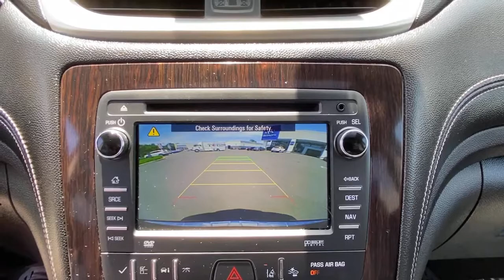2016 Chevrolet Traverse Stamford, Greenwich, Norwalk, Darien, Fairfield, CT H16767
Siren Red Tintcoat Used 2016 Chevrolet Traverse available in Stamford, Connecticut at Stamford Hyundai. Servicing the Greenwich, Norwalk, Darien, Fairfield, CT area.
2016 Chevrolet Traverse AWD 4dr LTZ - Stock#: H16767 - VIN#: 1GNKVJKD0GJ250317

Stamford Hyundai
85 Magee Ave

CARFAX 1-Owner, Excellent Condition, LOW MILES - 64,479! DVD, Heated Leather Seats, Sunroof, 3rd Row Seat, NAV, All Wheel Drive, Tow Hitch, Alloy Wheels, Quad Seats, TRANSMISSION, 6-SPEED AUTOMATIC, ENGINE, 3.6L SIDI V6 AND MORE!br /br /KEY FEATURES INCLUDEbr /Leather Seats, Third Row Seat, All Wheel Drive, Quad Bucket Seats, Power Liftgate, Rear Air, Heated Driver Seat, Cooled Driver Seat, Back-Up Camera, Onboard Communications System, Aluminum Wheels, Remote Engine Start, Dual Zone A/C, WiFi Hotspot, Blind Spot Monitor Rear Spoiler, Rear Seat Audio Controls, Privacy Glass, Keyless Entry, Remote Trunk Release. br /br /OPTION PACKAGESbr /SUNROOF, DUAL SKYSCAPE 2-PANEL POWER with tilt-sliding front and fixed rear with sunscreen, ENTERTAINMENT SYSTEM, REAR SEAT DVD PLAYER WITH REMOTE CONTROL, OVERHEAD DISPLAY: 2 sets of 2-channel wireless infrared headphones and auxiliary audio/video input jacks (Includes (UI7) Chevrolet MyLink radio with Navigation and Rear Seat Entertainment.), TRAILERING EQUIPMENT includes (V08) heavy-duty cooling system and (VR2) trailer hitch, AUDIO SYSTEM FEATURE, BOSE 5.1 SURROUND SOUND 10-SPEAKER SYSTEM, TRANSMISSION, 6-SPEED AUTOMATIC (STD), ENGINE, 3.6L SIDI V6 (288 hp [214.7 kW] @ 6300 rpm, 270 lb-ft of torque @ 3400 rpm [364.5 N-m] with dual exhaust) (STD), AUDIO SYSTEM Local Trade-In, Financing Available br /br /OUR OFFERINGSbr /Stamford Hyundai is a digital, interactive dealership that is the Hyundai Eastern Region #1 service satisfaction Hyundai Dealer in the district two years running. We believe in transparency for our clients and feel that when our customers are educated about their purchase from availability, total brand value and finance options it is easy to say Yes to Hyundai. Combine this with our exceptional customer service and convenient online purchase process; it is easy to say Yes to Stamford Hyundai! br /br / Horsepower calculations based on trim engine configuration. Please confirm the accuracy of the included equipment by calling us prior to purchase. br /